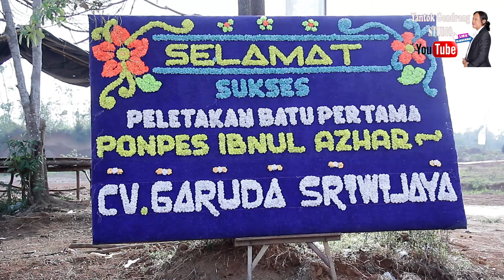60 miliar untuk Beli Cuko, Menyelam Sambil Minum Cuko | Ustadz Abdul Somad Hadir Ke Palembang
Terimakasih & Terimakasih Sebelumnya.